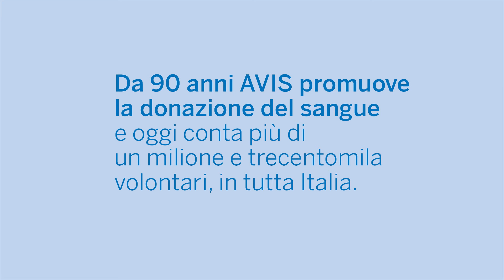DialettiSolidali - Antonella, grata ad AVIS dal 1979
Avete mai pensato che il sangue è ciò che ci accomuna tutti, dal Nord al Sud Italia, dalla grande città al piccolo paese? Da queste considerazioni è nata la nostra campagna dialettisolidali, che ha visto il coinvolgimento diretto di volontari e riceventi.